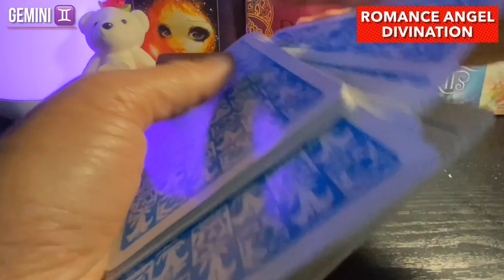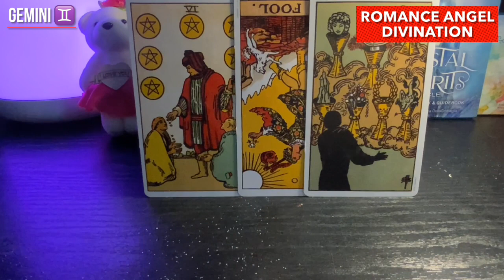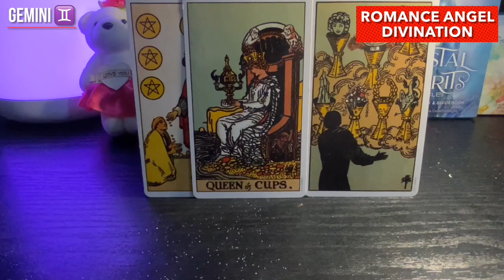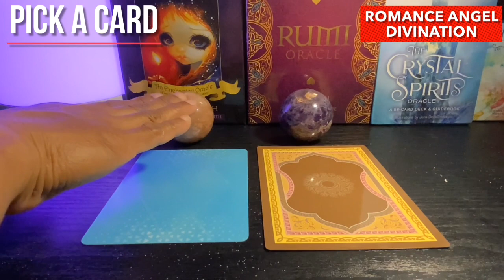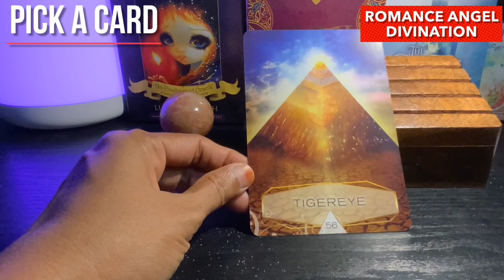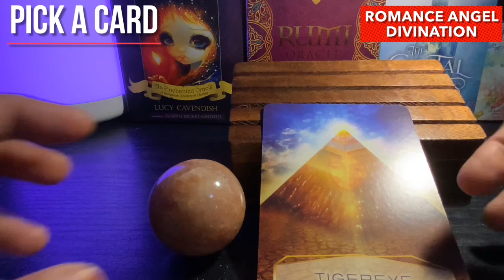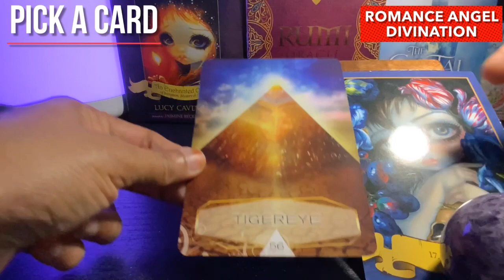Gemini ♊️ Next 24 hours ❤️SHOCKING REVEAL…SOMETHING CHANGING YOUR MIND !!!❤️Tarot Reading